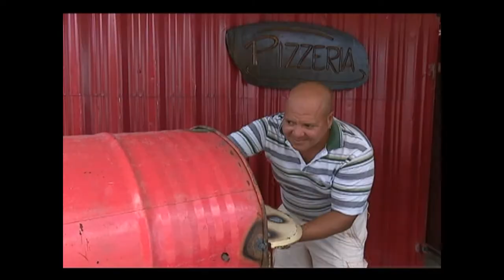Garantizarán variadas ofertas gastronómicas durante el verano en Cienfuegos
Para los meses de julio y agosto la gastronomía cienfueguera pretende satisfacer los gustos y preferencias de los vacacionistas. Durante un recorrido por centros recreativos y de servicios en el territorio los directivos dieron a conocer sus iniciativas para la etapa estival.